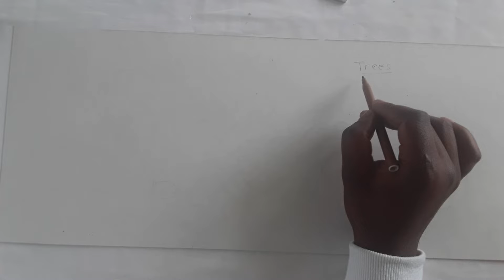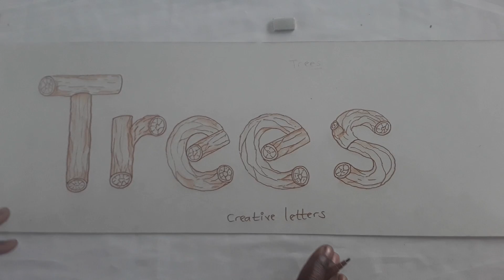HOW TO WRITE A WORD TREES IN CREATIVE LETTERS